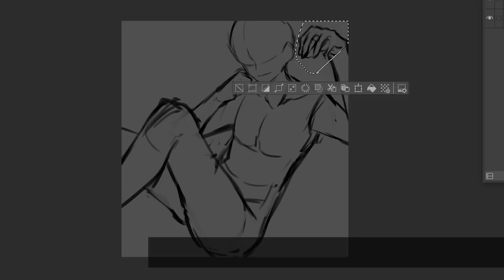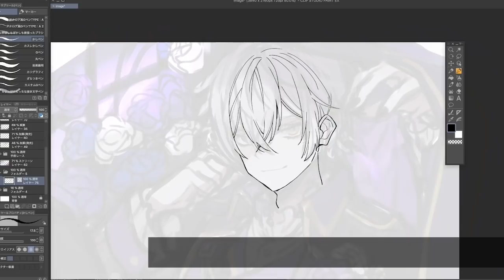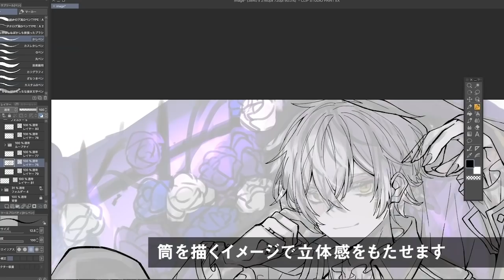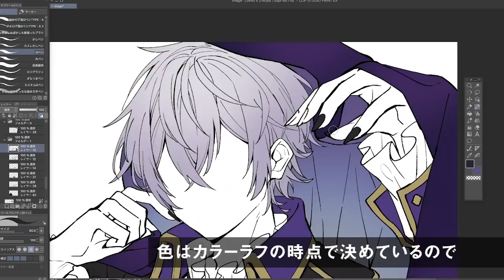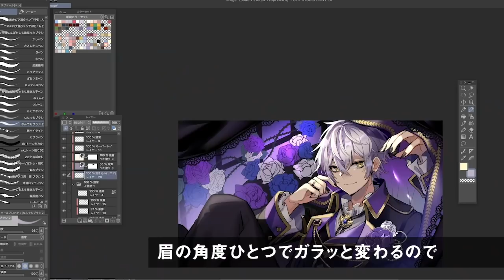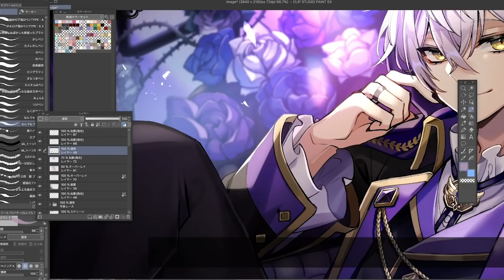【仕事絵】イラストメイキング04 Illustration Making【CLIP STUDIO PAINT PRO】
イラストレーター 青野ユウ（ による
るぅ。様のご依頼イラストメイキング動画です。今回はちょっと短めにまとめてみました！

●使用ソフト   CLIP STUDIO PAINT PRO / Adobe Photoshop CC

///お仕事・コミッションのご依頼はコチラから///

■チャプター用タイムスタンプ■
0:00　カラーラフの作成
1:19　人物の線画
2:48　背景の線画・下塗り
3:08　人物の塗り
5:06　背景の塗り・ライティング調整
5:34　全体加筆・仕上げ
6:01　完成！